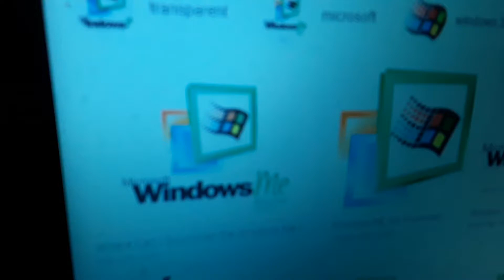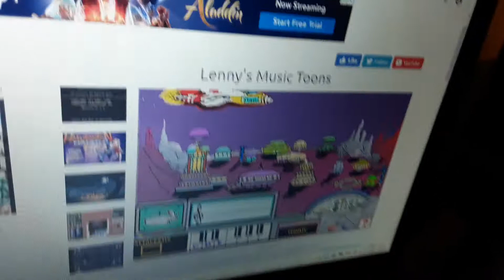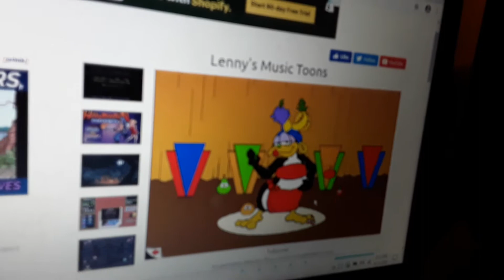Lenny's musictoons PC game windows me